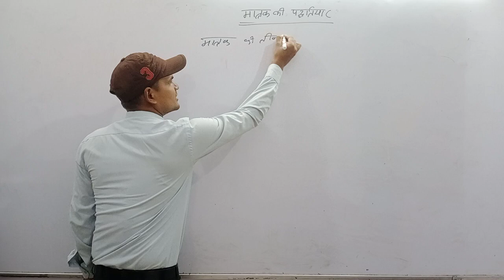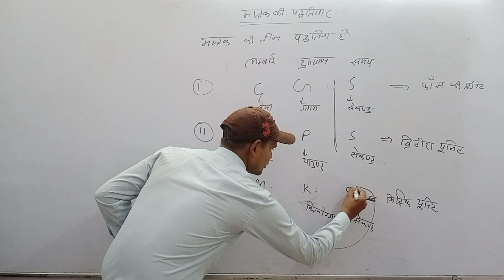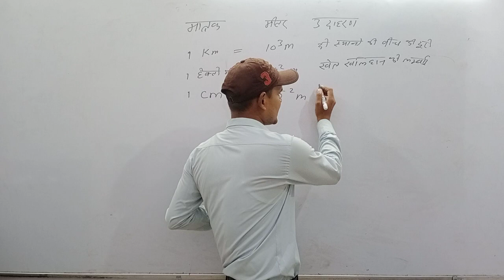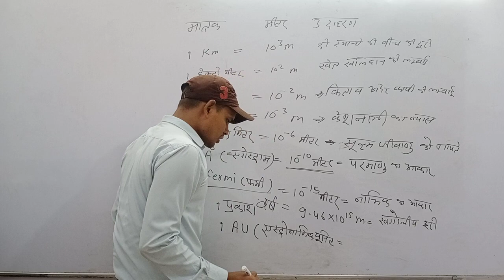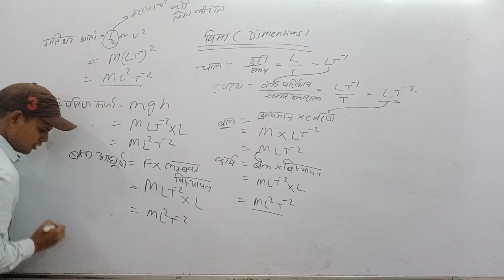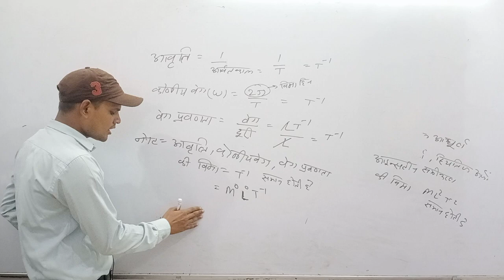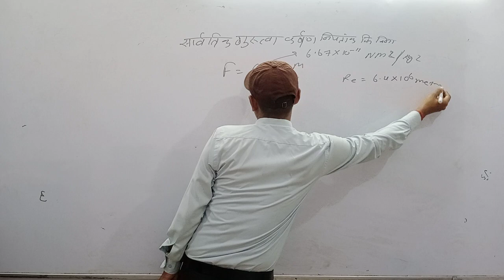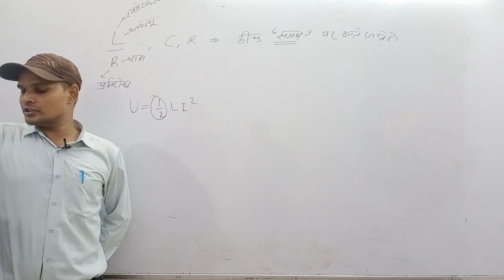New rays agriculture academy phyics for 11th agriculture student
NEW RAYS AGRICULTURE ACADEMY KANPUR
PAG | PCM |PCB |ABC GROUP
UPCATET| BHU| ICAR| BCECE |AO|TA& other AGRICULTURE COMPETITIVE/ENTRANCE EXAMINATION
Director - RAVI MISHRA (goldmedalist CSA kanpur)
newraysagricultureacademy9422

New Rays Agriculture Academy
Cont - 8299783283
Add- INFRONT OF OMKARESHWAR MANDIR SHIVPURI CHAPEDA PULIA KANPUR -208025